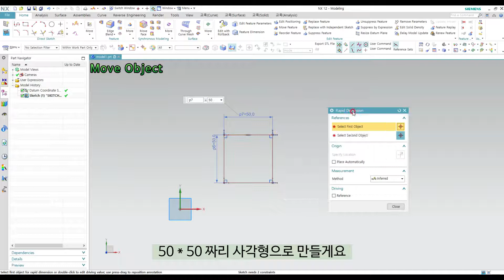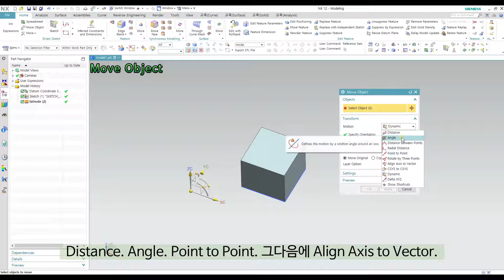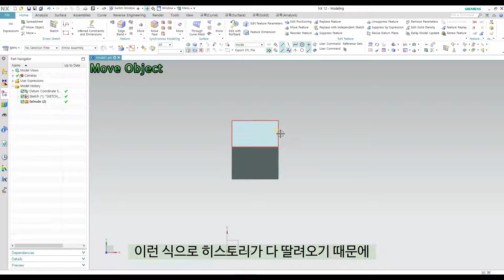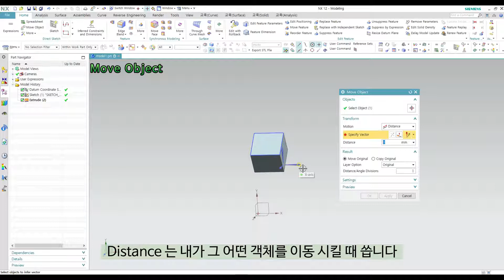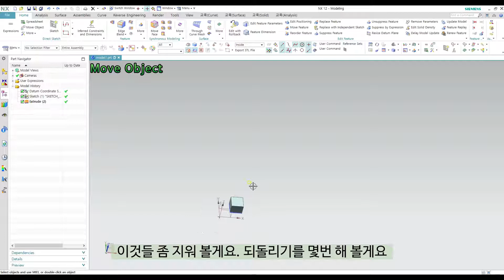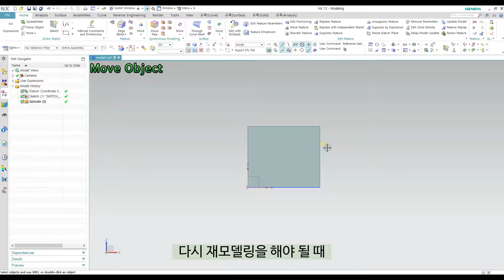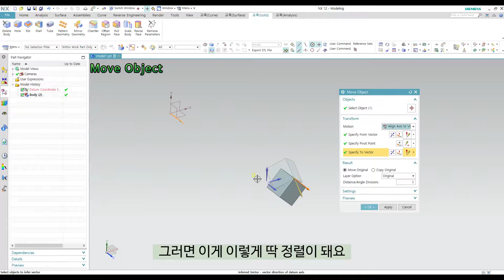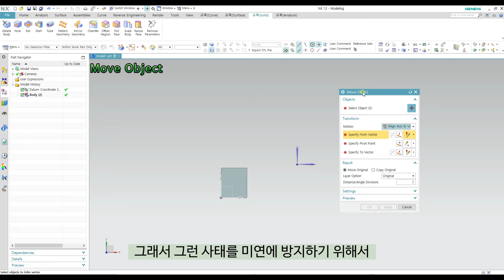[NX12 모델링 강의] - (3d Modeling)#17 Move Object